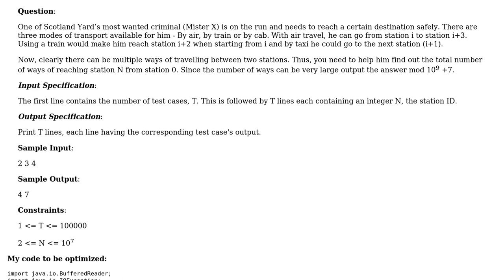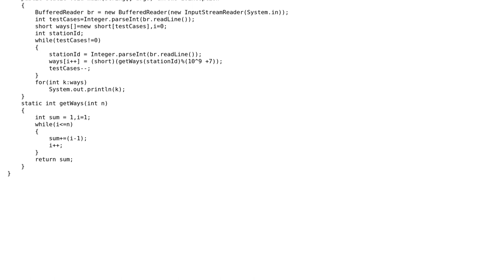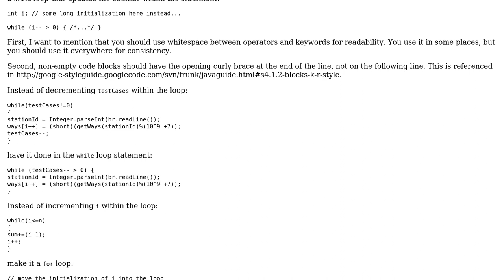Code Review: Determine total number of ways of reaching a destination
With thanks & praise to God, and with thanks to the many people who have made this project possible! | Content (except music & images) licensed under CC BY-SA | Music | Images & others | With thanks to user Jamal user darthShadow user 200_success and the Stack Exchange Network Trademarks are property of their respective owners. You are responsible for your own actions.